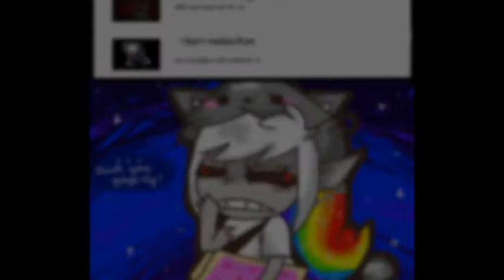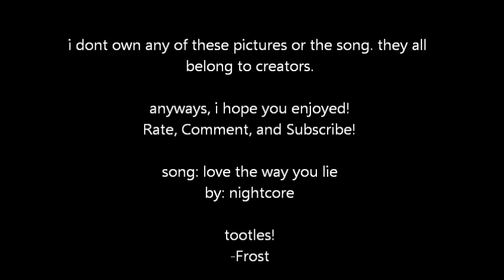BEN DROWNED Tribute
how can you not like BEN? hes fricking awesome! they all are! i'd laugh so hard if the last pic actually happened XD i'd be like: IN YOUR FACE JAUSABLE!